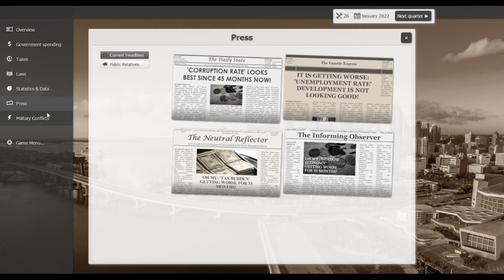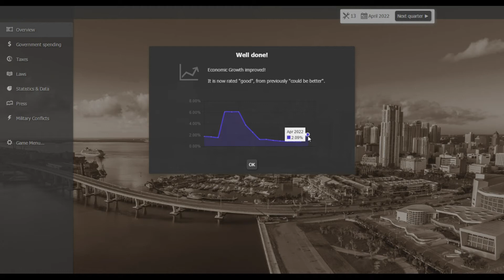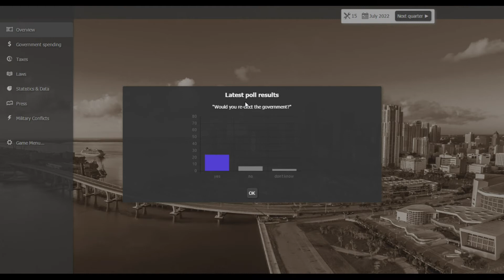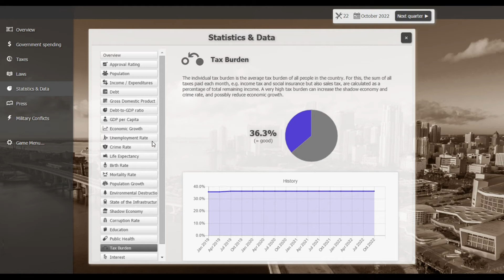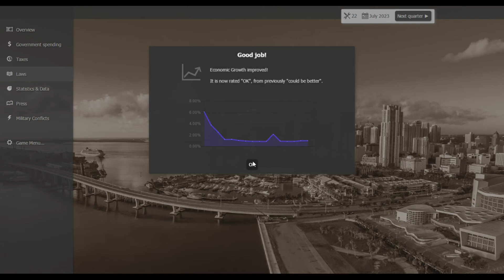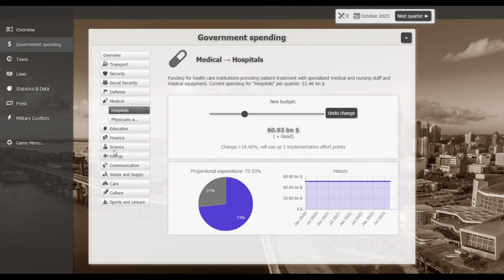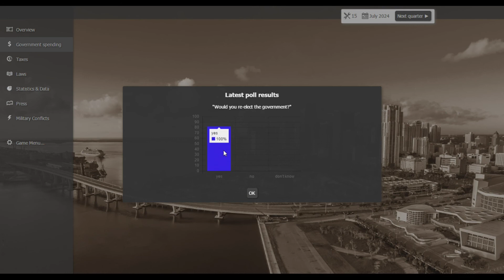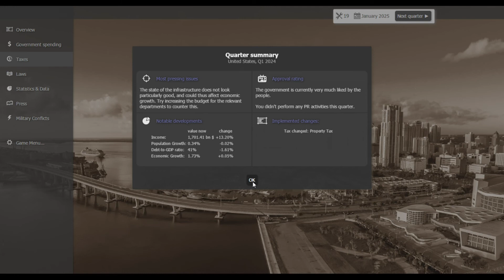Let's Play: Government Simulator: United States Part 2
Welcome to my United States play through in Government Simulator, a game where you are put in control of a nation's government to solve its issues. Join me and we will see if I can fix the problems that plague the United States, at least in this game that is.